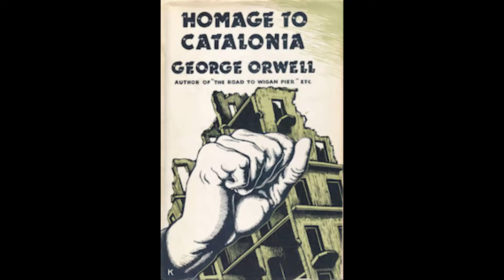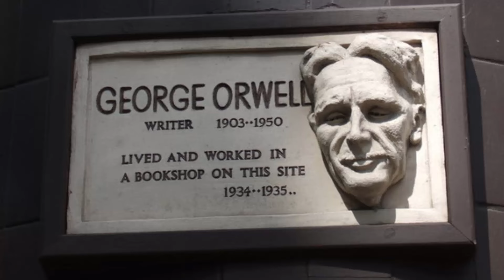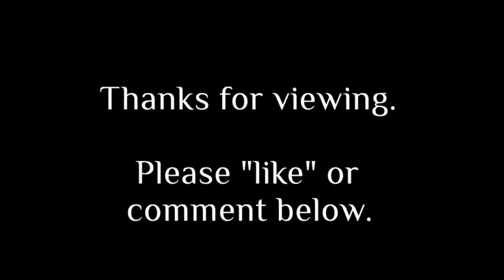History Brief: George Orwell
The following video provides a brief biography of the author known as George Orwell, including his childhood, young adult life, and writing career.  For an educational unit on Orwell,

In this video:

One of the most highly regarded authors of the 20th Century was George Orwell.  What novels did Orwell write?  How are his works viewed today?
George Orwell’s real name was Eric Blair, and he was born in India in 1903.  At the age of one, his mother took him and his two sisters to live in England.  He spent the remainder of his childhood in a town called Henley-on-Thames.
Eric was a poor student in college, and he eventually joined the Imperial Police.  As a part of this organization, he lived and worked in Burma where he was responsible for the safety and security of more than 200,000 people.
During his young adult life, Blair also lived in Paris for two years before returning to England and living in his family home for five years.  He became a private tutor and eventually a teacher.
At the outbreak of World War II, Eric was deemed unfit for military service because of poor physical health.  However, he did join the Home Guard, a volunteer organization that was intended to serve as a secondary defense in the event of a Nazi invasion of Great Britain.  Blair also worked for the British Broadcasting Company (BBC) by supervising broadcasts to India, which were intended to act as a counter to Nazi propaganda.
As his life progressed, Eric found a career as a writer.  He began using the pseudonym George Orwell and wrote several works of non-fiction. These books usually described the living conditions of the poor or related his experiences traveling in different parts of the world.  He also wrote a large number of hard-hitting political commentaries which appeared in newspapers and magazines.  Additionally, he reviewed many books and became a notable influence on literary criticism.
Orwell became best known for two works of fiction.  Animal Farm, published in 1945, and Nineteen Eighty-Four, published in 1949, are both highly regarded works of fiction.  Animal Farm tells the story of a group of pigs that lead a revolt and take over their farm.  It serves as an allegory for Joseph Stalin’s rise to power in the Soviet Union.  Nineteen Eighty-Four is a dystopian tale of a society completely controlled by its government.  It is viewed by many as one of the most influential novels of the 20th Century.
Eric Blair (Orwell) died in January of 1950 at the age of 46.  He had long suffered from poor physical health and had been diagnosed with tuberculosis in 1947.  His death was caused by a burst artery in his lung.  He was buried with a simple headstone which bears the name Eric Arthur Blair, and the marker makes no reference to the name George Orwell.
Orwell is remembered today as one of the world’s greatest authors.  His influence reached far beyond the world of literature.  Terms that Orwell created, such as “doublethink,” “thought police,” and “Big Brother” are all used in popular culture today.  Additionally, he was the first modern author to use the phrase “cold war.”  Also, even his name has entered the common language.  When someone is attempting to describe an oppressive, overreaching government, the individual might use the term “Orwellian.”
George Orwell’s books are required reading in high school classrooms around the world.  His impact on society will surely continue to be felt for years to come.